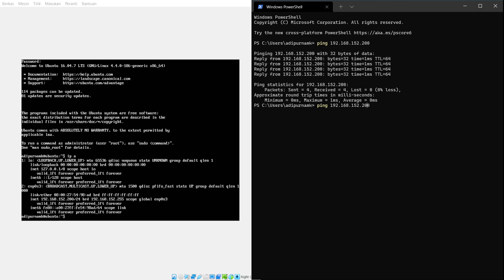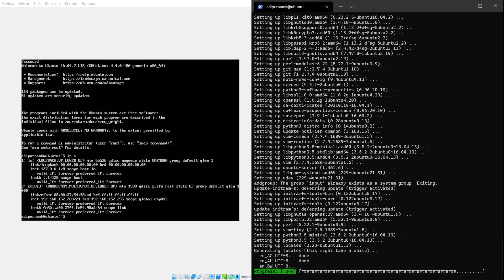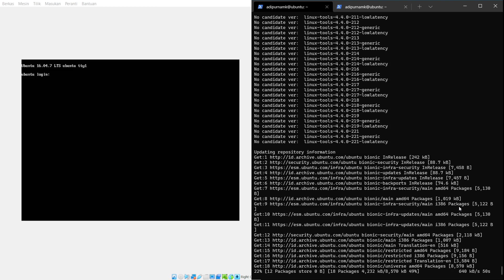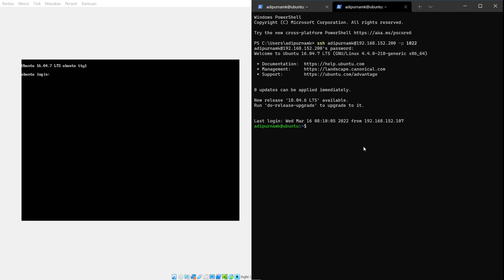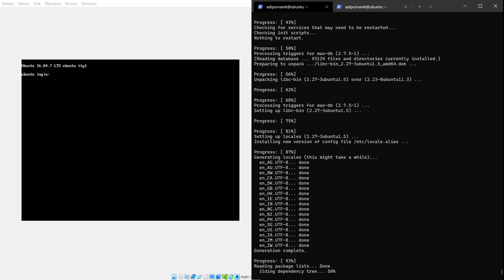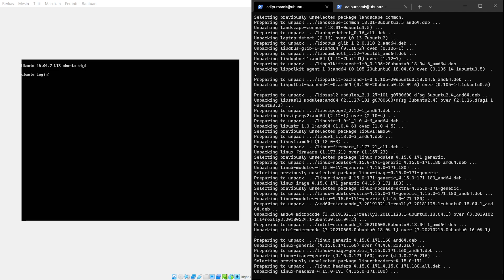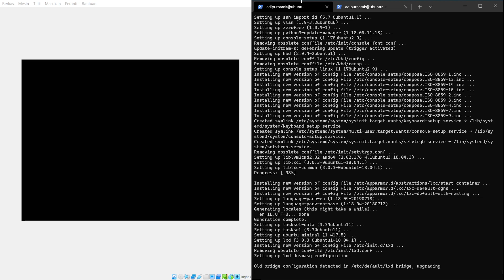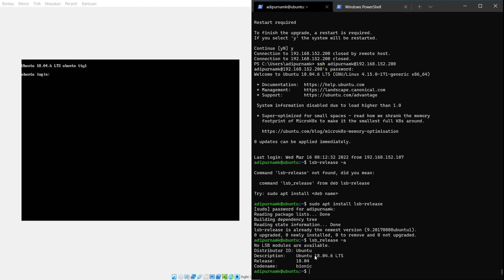[VM] Upgrade Ubuntu 16.04 LTS to 18.04 LTS over SSH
Upgrade dist 16.04 to 18.04 LTS via SSH

Walkthrough below:

lsb_release -a

sudo apt install update-manager-core -y
sudo do-release-upgrade

open new ssh session at port 1022
ssh username@ip -p 1022

press y whenever prompted

Note:
If your system is using any logical volumes (LVM) it's highly recommended to select "No" at the 'Restart' question above and update the volume-group metadata prior to the restart.

This can be done (all in one line) with:
$ sudo vgck --updatemetadata $(sudo vgs --noheadings -o vg_name | tr -d '  ')

( Or one can find out the volume group name(s) of the system with:
$ sudo vgdisplay -A

and run 'updatemetadata' for the indentified volume group in a second step:
$ sudo vgck --updatemetadata {voulume-group-name}   )

Then restart the system, for example with 'sudo reboot'.